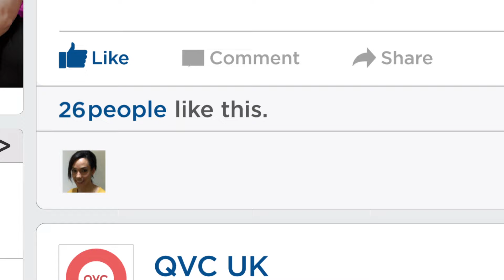Find what you love at QVC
The are so many ways to find what you love and love what find, at QVC